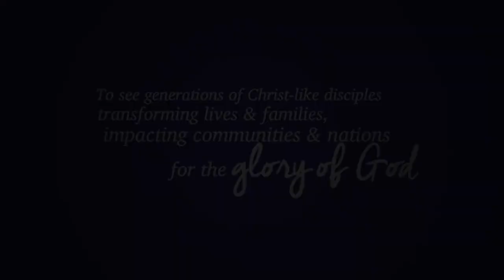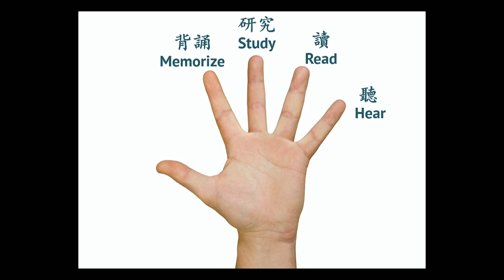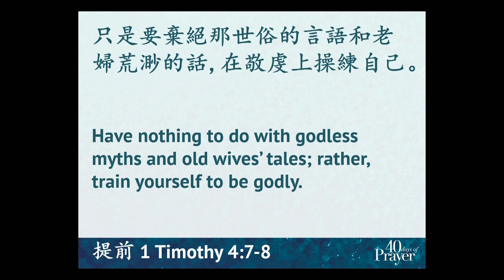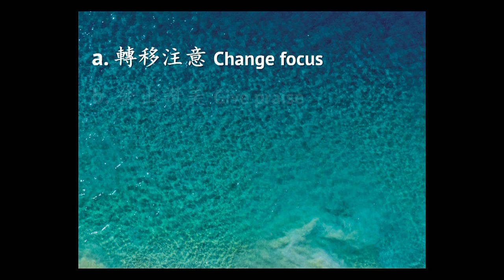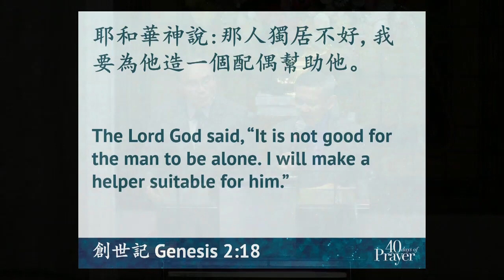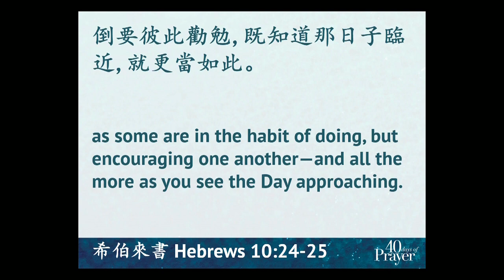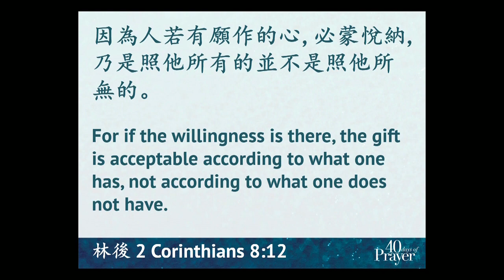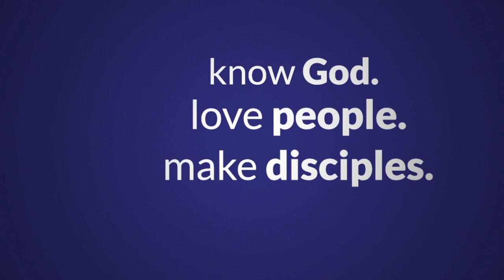Do You Really Want to Grow Up? | Forty Days of Prayer (1)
In this message, Rev. Cheung shares important principles explaining what it means to be committed to God and to spiritual growth.